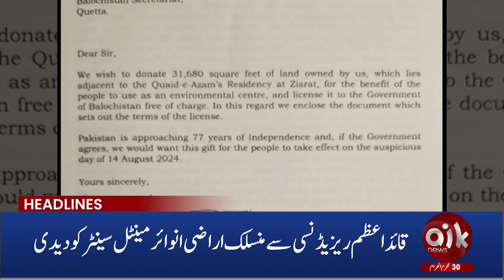Election Amendment Bill | PTI Big Action | 6PM Headlines | 6 Aug 2024 | Aik News